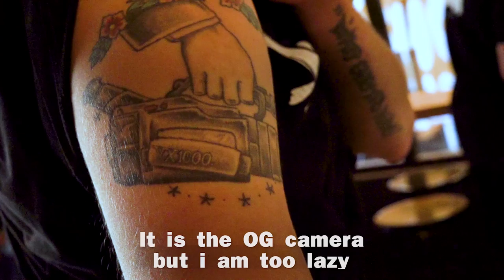PLACE TELEVISION EPISODE 1: AT THE VANS SHOP RIOT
We are proud to introduce to you two new things. First, Lea Isabell our new intern and host for our Place Television program. Secondly, our new TV program.

Episode one was recorded at the Vans Shop Riot Finals, a contest where the best shops of all of Europe battle each other to win the coveted title.

Lea took a deep-dive into the crowd and tried to find out some answers we have all been wondering about for the longest of times. Things like which rapper do you think could be a good skater or do you like skater boys?

Anyway, enjoy the video because we certainly while we were making it for you.